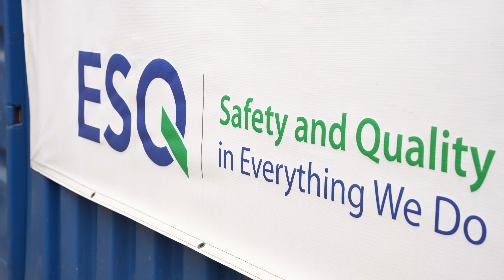Doing the Hard Work: Calvin Clark, Enerfab Vice President of Health & Safety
Explore the journey of safety and culture transformation at Enerfab through the remarkable story of Calvin Clark. From a humble start in 1977 as a boilermaker to becoming a vital figure in shaping safety as the top priority today, Calvin's passion and dedication to keeping every worker safe is truly inspiring.

Join us as we dive into the evolution of safety practices and culture at Enerfab, where every second and moment on the job site is dedicated to putting safety first. Together, we're building a future where everyone goes home safe to their families.

At the time of filming, Calvin was Enerfab's Director of Health & Safety. He has since been promoted to Vice President. (Congratulations, Calvin!)